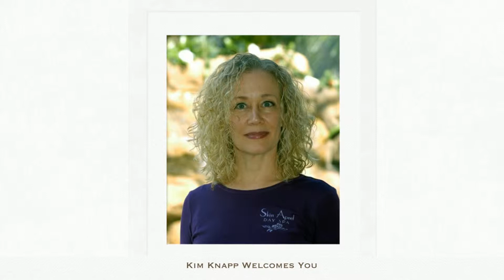Boca Spa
South Florida's first holistic retreat and skincare boutique in Boca Raton that puts the "aah" in spa! Nurturing result-driven care with uncompromised guest service. Effective and organic facials, specialty massages, hygienic manicures/pedicures, aromatherapy, in house acupuncture and nutrition. Exclusive premium products, pure mineral make up, artisan jewelry and unusual spa gifts.

Since 1992, our mission is to provide unsurpassed personal care in a warm, serene environment where our clients can heal and beautify. Our everlasting goal is to quench our thirst for continued education so that we may confidently guide our clients to meeting their individual needs.

Our holistic approach to personal care focuses on the entirety of the person, not just the aesthetic covering. We strive to determine the root cause of any concern. At Skin Apeel Day Spa, purity and integrity are of utmost importance to us. Our product lines are carefully chosen with treatments based on the quality of the ingredients and their ability to deliver the optimum desired results.

Our team comes to us because they believe in our concepts and feel at home in our environment. We invite you to do the same.

We are proud to share that Skin Apeel Day Spa was the first day spa established in the Boca Raton area in 1992. Our team has been together since day one, with new additions to our spa family along with each expansion. Our expert team members, and near non-existent turn over rate, allow for the most consistent service and guest care. Our unified goal is to bring you innovative beauty through wellness with our exclusive treatments, products and talents.